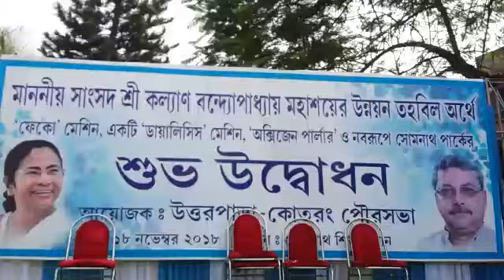Oxygen parlour udbodhon korlen Serampore er sangsod Kolyan Banerjee